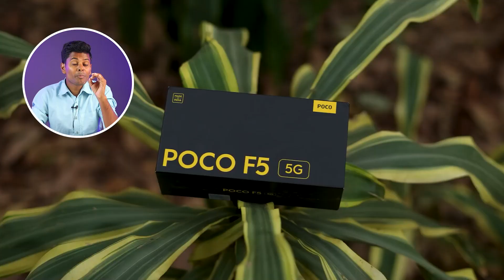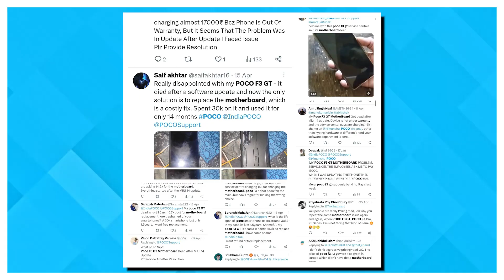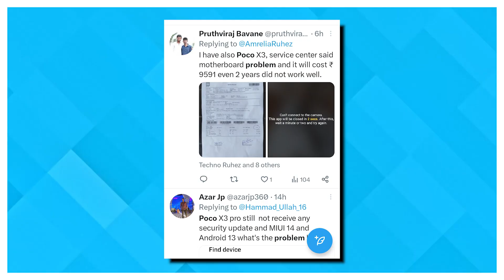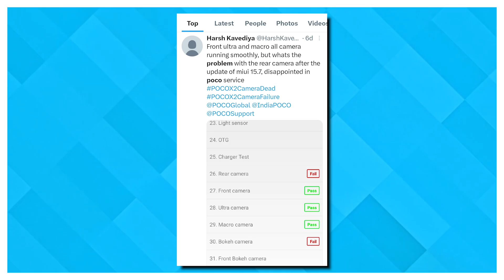Poco F5 5G Reasons to Not Buy | Big Problems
AJ main poco f5 5g review kiya hu. Honest Opinion Diya hu Dosto. Video last tak Jorur Dekna Dosto🙏🙏.

Video Topic :-

poco f5 5g full review
poco f5 5g detailed review
poco f5 5g indepth review
poco f5 5g full review in hindi
poco f5 5g review in hindi
poco f5 5g camera review
poco f5 5g battery review
poco f5 5g review after 1 month
poco f5 5g unboxing flipkart unit
poco f5 5g unboxing ofline unit
poco f5 5g unboxing in hindi
poco f5 5g unboxing
poco f5 5g gaming review
poco f5 5g amazon unit unboxing
poco f5 5g unboxing amazon unit
poco f5 5g indian unit unboxing
poco f5 5g gaming test
poco f5 5g buy or not
poco f5 5g features
poco f5 5g tips and tricks